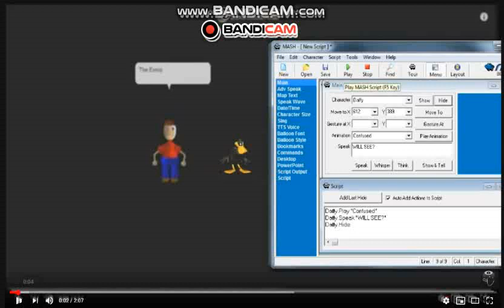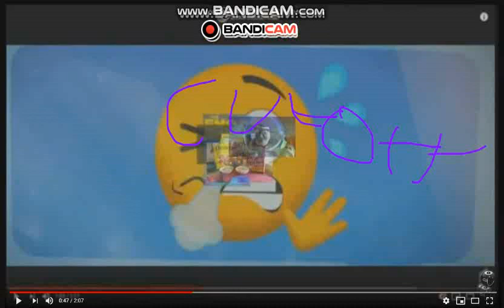tHE eMOJI mOVIE bANDICAM Round 5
Make Round 6 or else